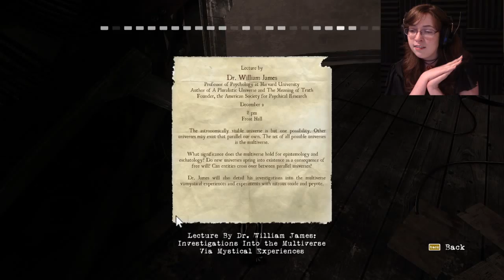SUDDENLY SHERLOCK?? | Contrast Part 8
In which we must fix the lighthouse, and on the way discover that Vincinzo's connected to a disappearance on Baker street and the investigation's headed by Lestrade; I wish I was making this up.
Actually, I don't, because that means that the production team's a bunch of NERDS and I love them.
Contrast is a puzzle-based platform style video game developed by Compulsion Games. I n this universe, where the boundaries between showmanship, magic, intrigue and deception are blurred, you play Dawn, the imaginary friend of a young girl named Didi. You have the power to slip from the 3D dreamscape into the parallel 2D shadow world bound to it.